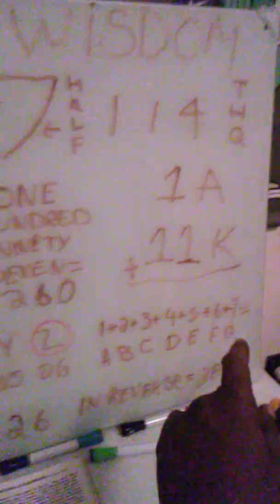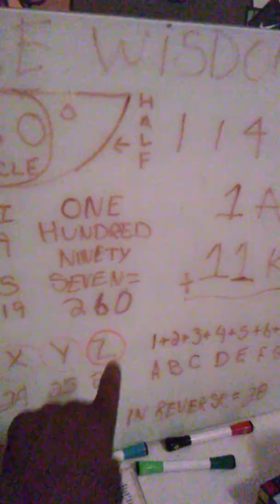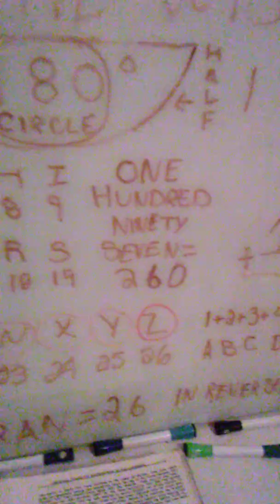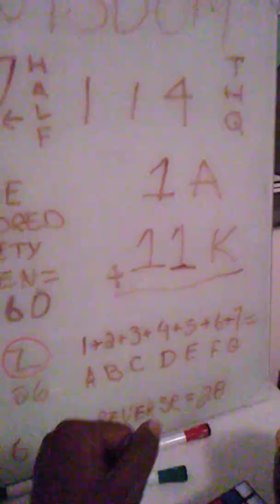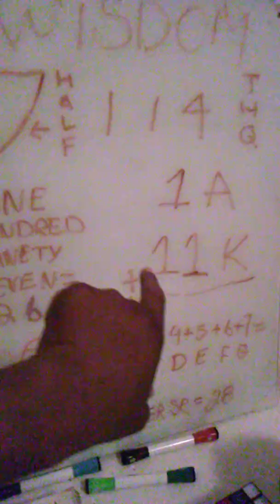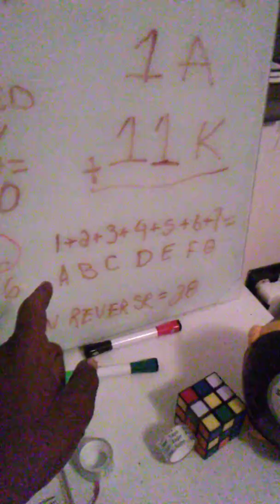P.T 4 HAVE YOU BEEN PROGRAMED ?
Who's Driving Your Thoughts and Where are They Driving Your Body/Program . King Sha Breakdown of The English language and Much more than Meets the EYE.